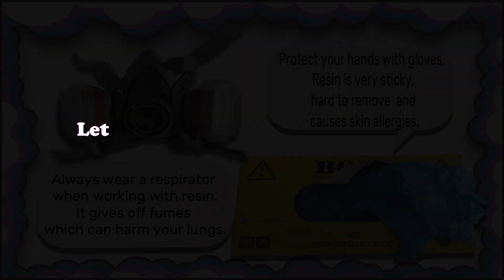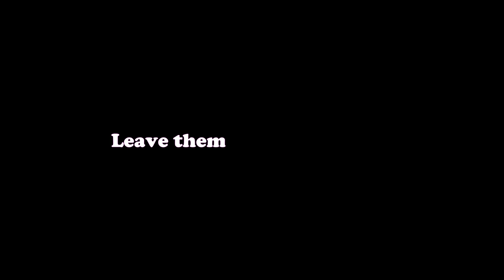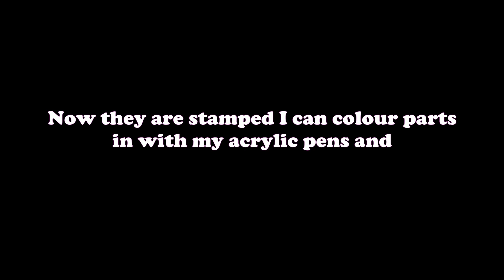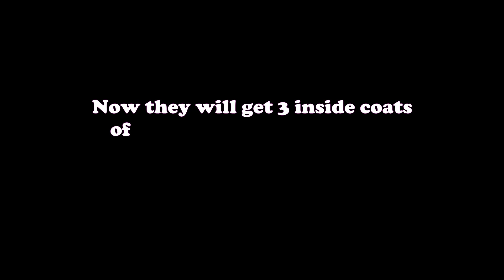13 - Plant pots and stamping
Let's make some lovely little pots and decorate them with silicone stamps, I have so many now.

This video was created with Adobe Photoshop Elements 14 and Sony Vegas Pro 18